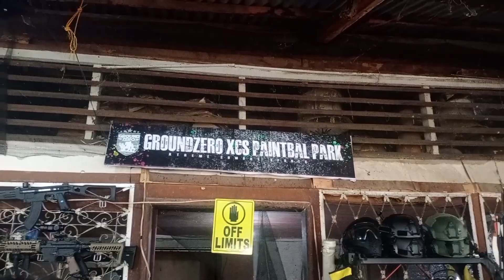NEW PAINTBALL ACTIVITY VLOG IN DAVAO CITY !!!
with @dongskiechantv
DETAILS:
200P- GAME WITH 30PCS. PAINT BALLET
3P- PER BALLET
90P-FOR 30PCS BALLET
150P-FOR 50PCS BALLET

Playground (Baby Tate Remix) - Arcane League of Legends - Lyric Video - Riot Games Music